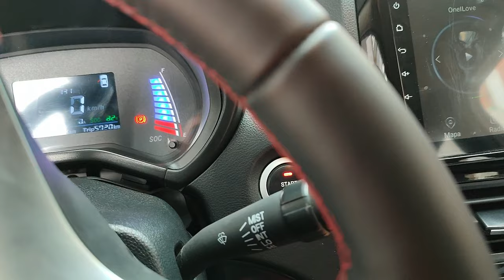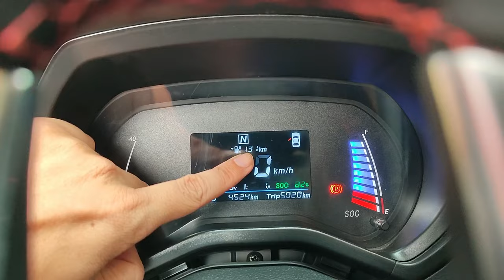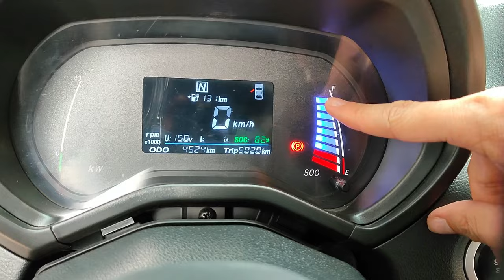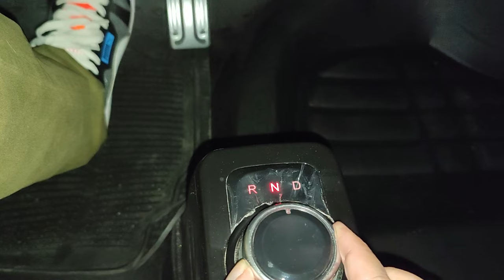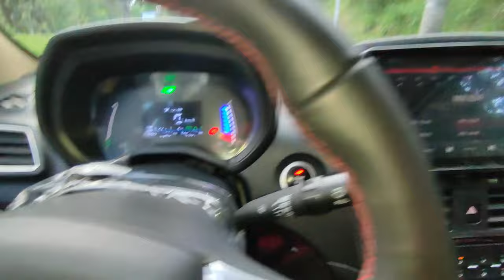Como Conducir/ Manejar Carro Eléctrico - Fácil en 5 minutos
Carro eléctrico,
Coche eléctrico,
Vehículo eléctrico,
Conducir un auto eléctrico,
Experiencia con coche eléctrico,
Ventajas de los autos eléctricos,
Tecnología eléctrica para automóviles,
Carga de autos eléctricos,
Innovaciones en movilidad eléctrica,
Sostenibilidad en transporte,
Movilidad cero emisiones,
Auto ecoamigable,
Conducción limpia y verde,
Test de carro eléctrico,
Comparativa de autos eléctricos,
Rendimiento de batería eléctrica,
Eficiencia energética en vehículos eléctricos,
Estación de carga para autos eléctricos,
Retos de conducción eléctrica,
Futuro de la movilidad eléctrica,